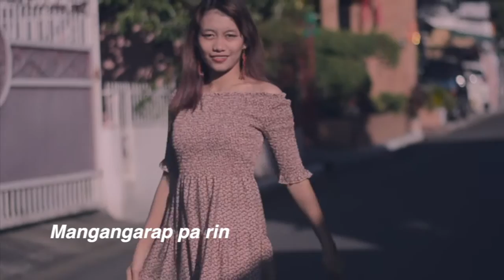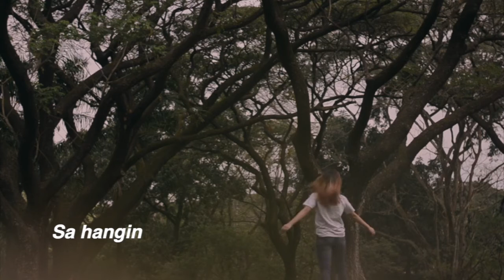SIMULA - Jea Song (feat. Nicole Abuda) OFFICIAL MUSIC VIDEO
It's our grandma's birthday today and this is my little gift to my fam. :)

I wrote this song with Nicole, dedicating it to myself and the whole Espejo Clan after losing someone dear to our hearts. I pray and hope that this song would help on your "healing" stage. :)

credits
Album Art and Cover by JEA, Mica Aguayon, ANNE
Written by JEA, Nicole Abuda
Arranged and composed by JEA, and Nicole Abuda
Mixed and mastered by JEA Song and recorded at WOW Studio